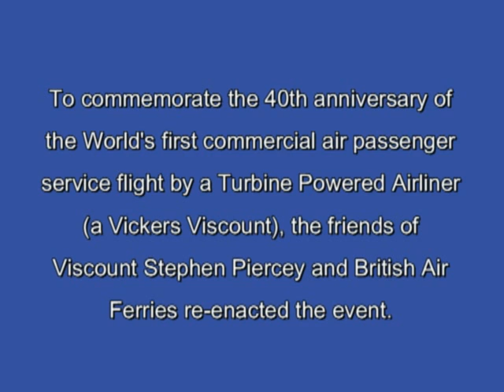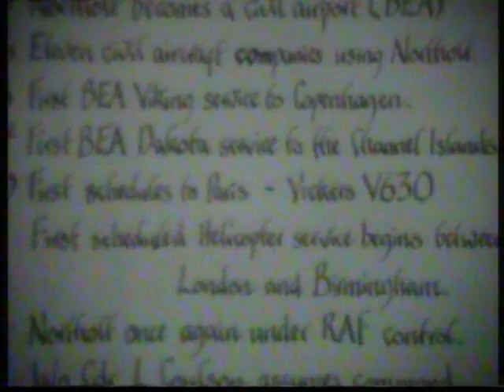Vickers Viscount flight from Northolt to Le Bourget 1990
In 1950 the World's first commercial air passenger service flight by a Turbine Powered Airliner, was launched when a Vickers Viscount flew from London-Northolt to Le Bourget Paris. Forty years after the event and knowing that Viscounts would not be flying for much longer, The Friends of Viscount Stephen Piercey and British Air Ferries, set out to re-fly the route on the 29th of July in 1990.

The passengers left from The Control Tower at Brooklands and were taken by vintage Bus to Northolt, before flying over Brooklands and on to Paris. The aircraft was parked in the same spot as the original Viscount had been and the passengers toured the world famous Musée de l'air et de l'espace. This was followed by lunch, before flying home.